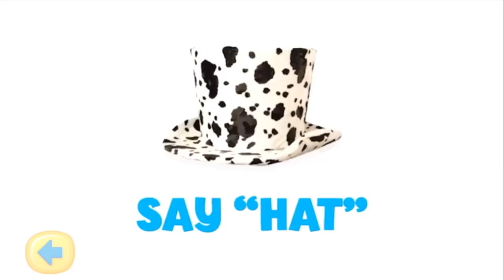Teletubbies | Pop Bubbles Game And Tubby Talk | Teletubbies Play Time Game Play